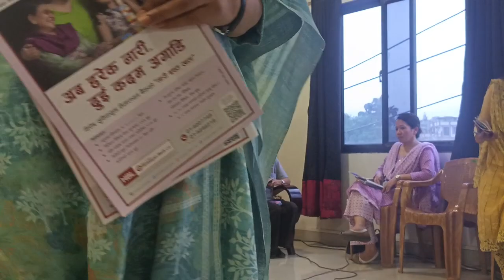अस्मिता पत्रिकाको आयोजनमा 'महिला:संघर्षको साैन्दर्य' को खोजी/छलफल/डिष्कोर्ष/बहस/अनुभूति-२०८१/३/४ गते